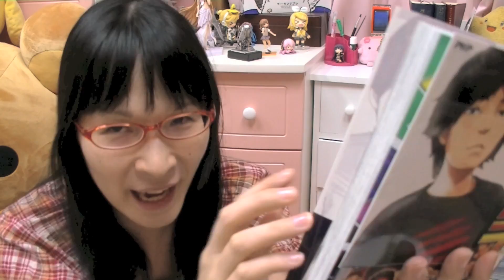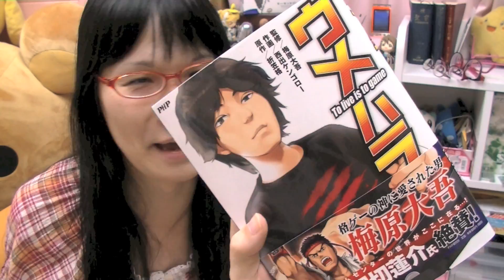ウメハラ live is to game （ゲームショウ前に撮影したやつ）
完全に乗せるタイミングを逃しました

ボツ動画にするにはもったいない商品なので
ここで強引にアップロードしますｗ

*BLOG（過去の動画を見るならこっちがオススメ）